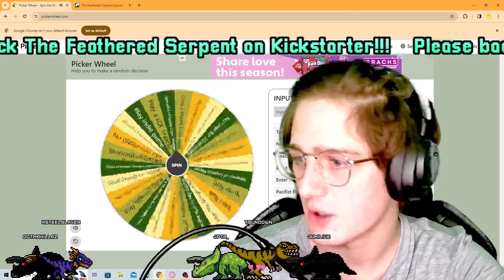Spinning the Wheel with Axel - Dead Estate 73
Play Dead Estate if you enjoy roguelike games :)
Help support me, this channel, and my game by donating below!
Please consider supporting me by sharing my videos with others, and by giving me feedback on the game demo which can be found